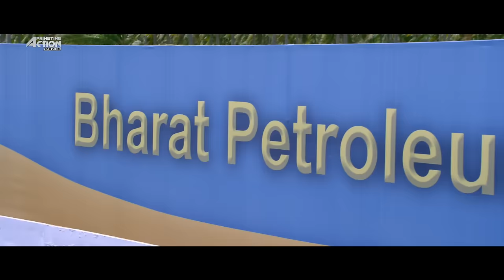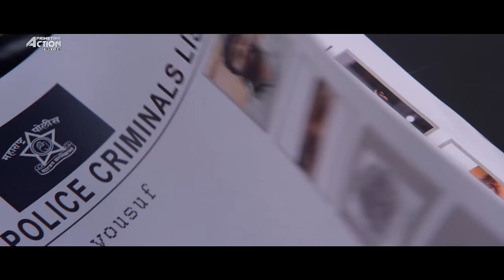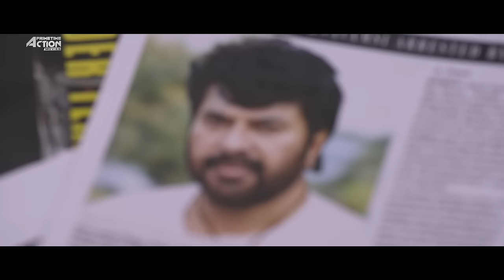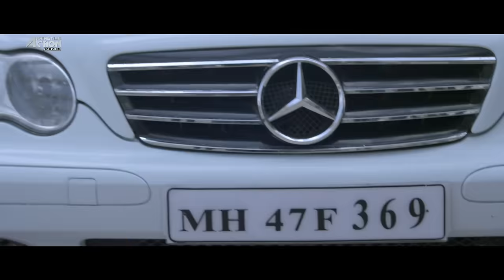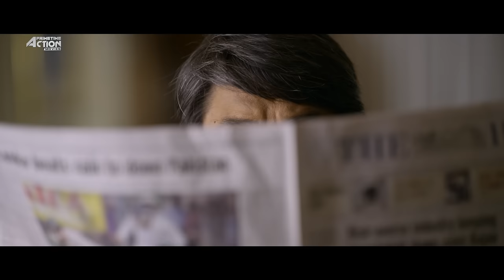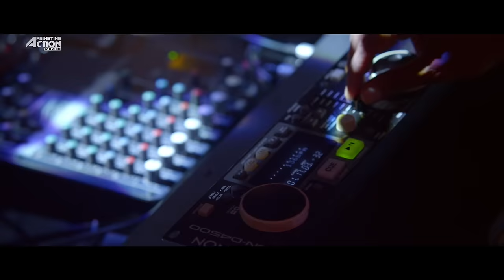Mammootty's SMASH - Hindi Dubbed Full Movie | Raai Laxmi, Joju George | South Action Movie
Presenting Superhit Hindi Dubbed Full Movie HD "SMASH" Starring Mammootty, Raai Laxmi, Joju George, Siddique, Sijoy Varghese, Assim Jamal. Exclusively on  @PrimetimeActionMovies

Credits:
Directed by Ajai Vasudev
Produced by M. K. Nasser, Stanly Silvester Consera
Starring: Mammootty, Raai Laxmi, Joju George, Siddique, Sijoy Varghese, Assim Jamal
Background Score: Gopi Sunder
Cinematography: Shaji

Synopsis:
Shekaran,a humble and pretty man has a dark past in Bombay.His dark underworld side slowly resurfaces when his enimies from past attacks his family.